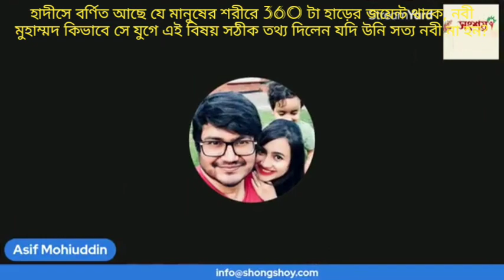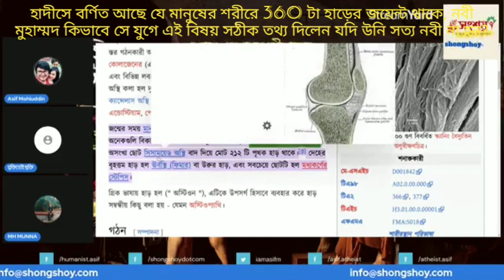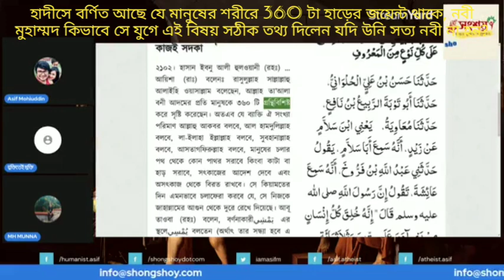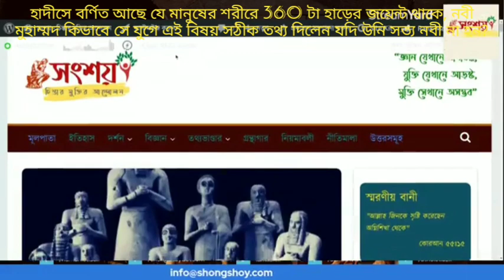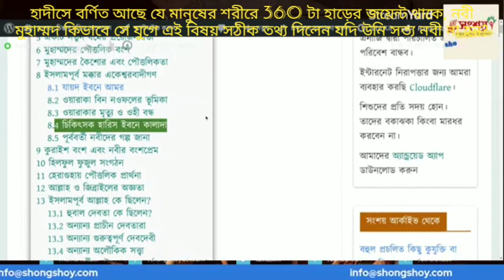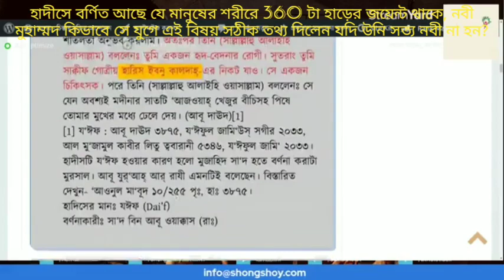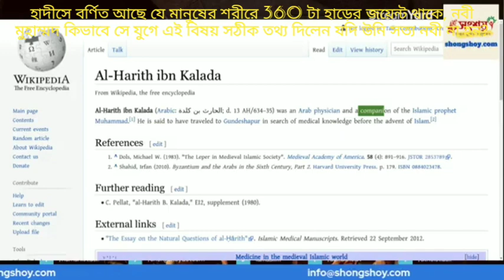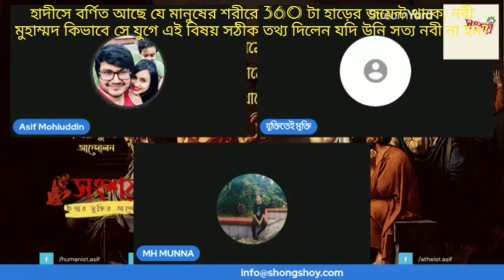হাদীসে লেখা আছে যে মানুষের শরীরে 360 হাড়ের জইন্ট আছে,নবী মুহাম্মদ সে যুগে এই বৈজ্ঞানিক তথ্য জানতেন?